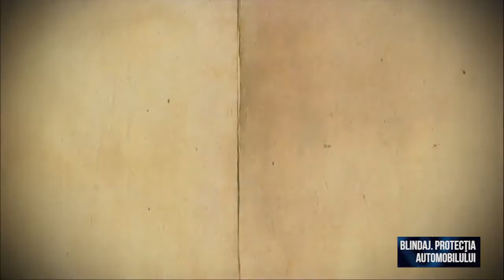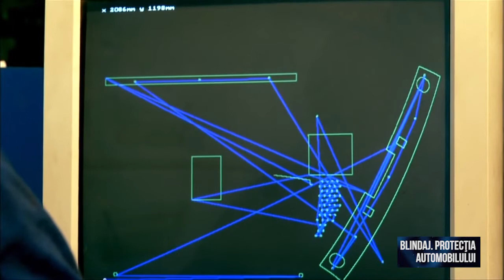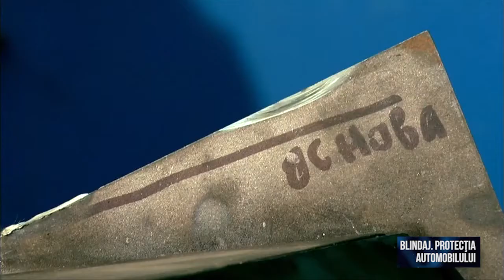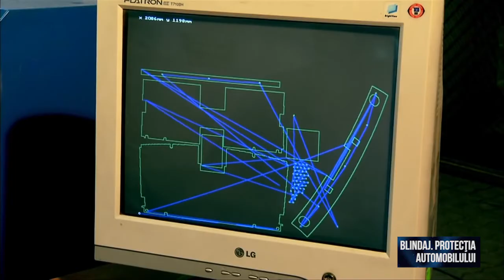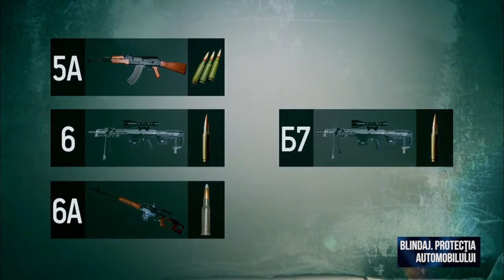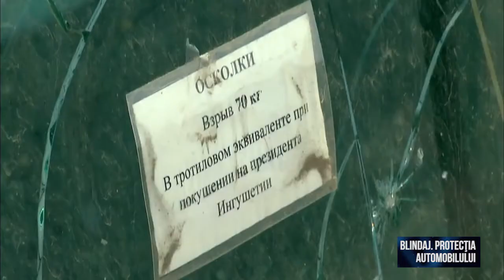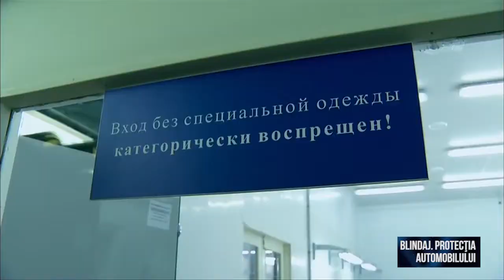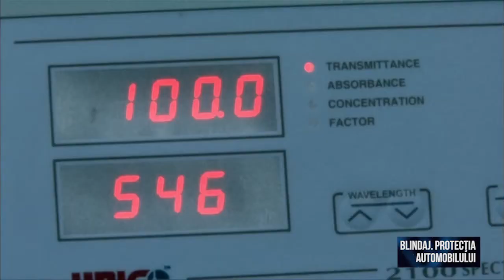Automobile blindate. "Cu ochii pe lume". Ren TV Moldova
Emisiunea "Cu ochii pe lume". Ren TV Moldova.

Este supus la împuşcături. La explozii. Accelerează la viteză maximă. Însă rămâne intact. Caracteristica de bază este securitatea, iar sarcina principală este de a păstra viaţa omului în orice circumstanţe. Vorbim despre automobilule blindate.